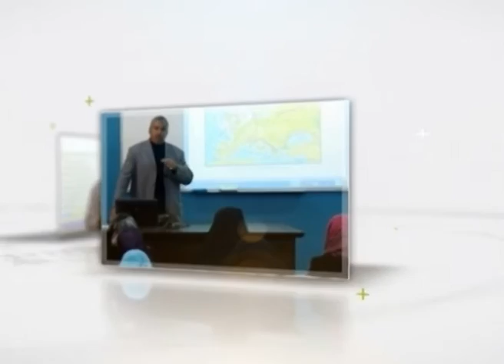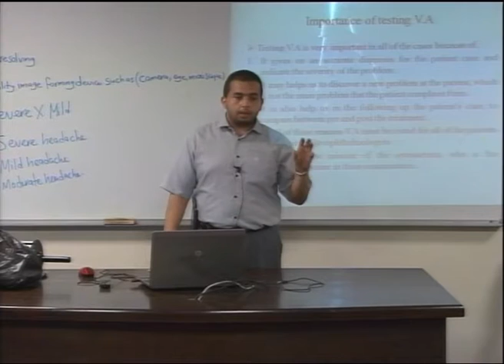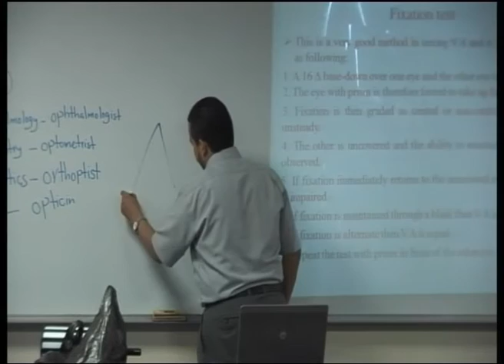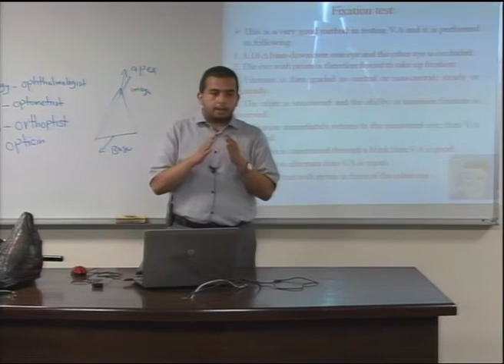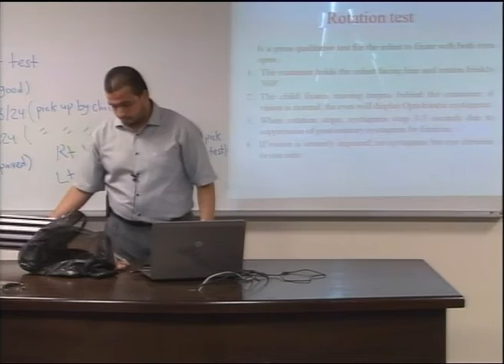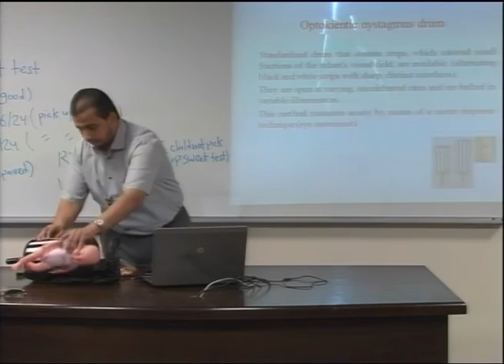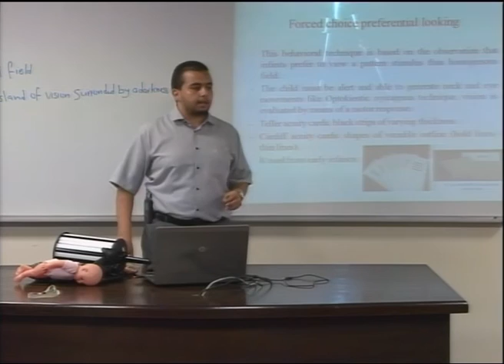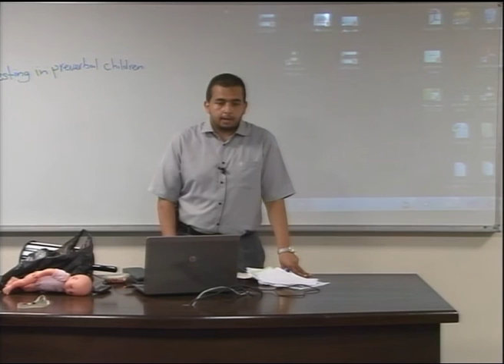محاضرة 5: قياس حدة الابصار للاطفال الناطقين و غير الناطقين -1